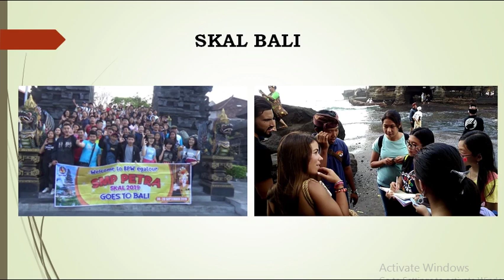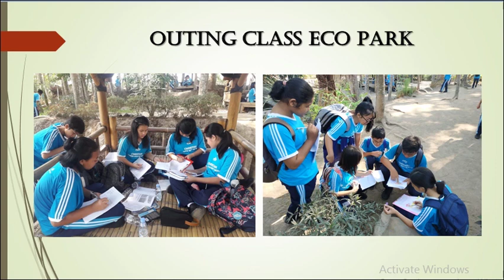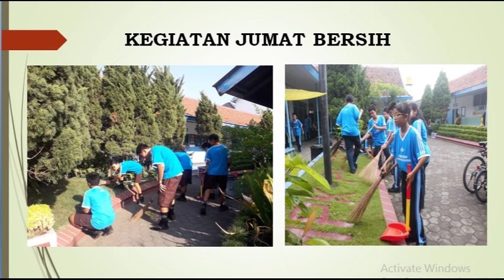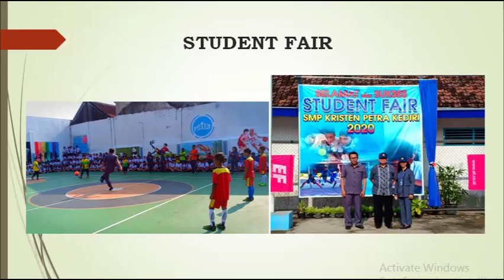School Activities of SMPK Petra Kediri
Pengisi Suara : Bpk Agustinus Hutabarat